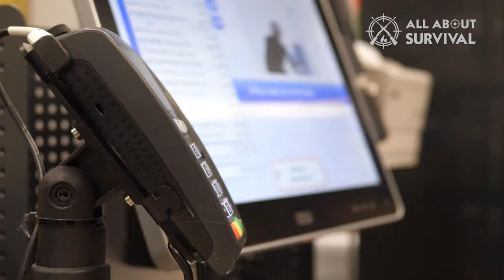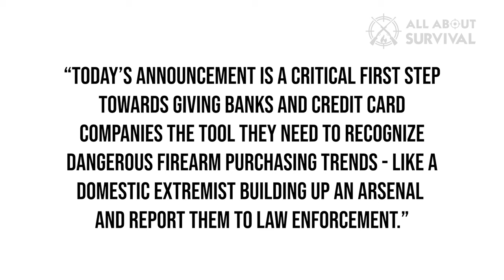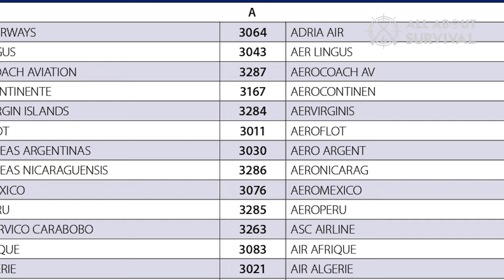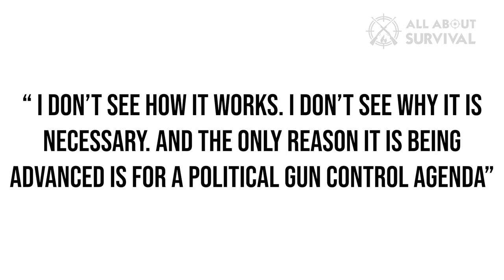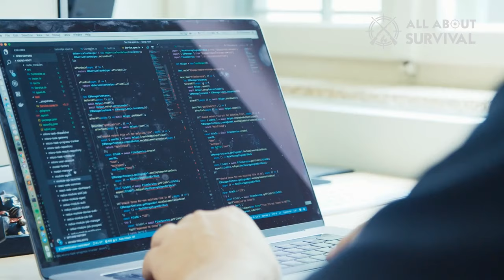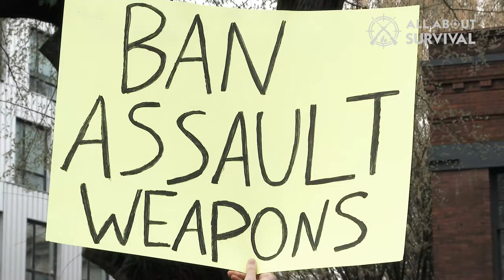Gun Control Reveals Merchant Code Is Steppingstone to Watchlists and Bans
The Federal Government has always wanted to create a searchable database of gun owners in the US but the constitution forbids it to do anything of that sort. The constitution not just protects the right of Americans to own a gun but also prevents the government from putting gun owners on watchlists. Owning a gun does not constitute probable cause for a search warrant and the government knows it.

Knowing that it is tied by the law and constitution, the Biden administration is trying to find loopholes that could be exploited to put gun owners on watch lists or prevent sales of new firearms. And the new administration has never minced its ambitions. The proposal of HR 1808, the ban on Ghost Guns, and the Amnesty Scheme for Braced Pistols are a few actions that it has taken to crack down on gun owners. The latest addition to the tally is the merchant code which is the perfect plan to create a watchlist and subsequent banning of the weapons.

Hope you enjoyed my Gun Control Reveals Merchant Code Is Steppingstone to Watchlists and Bans Video.